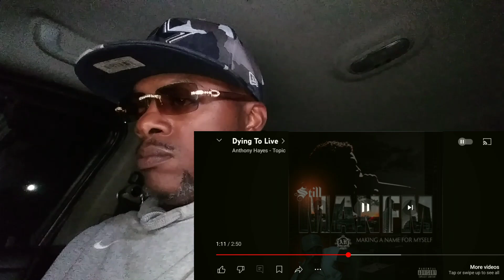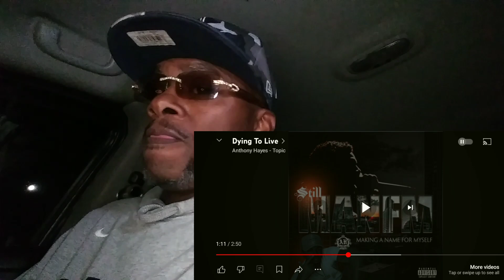ANTHONY HAYES - DYING TO LIVE (REACTION)